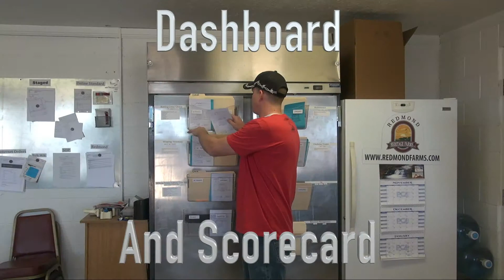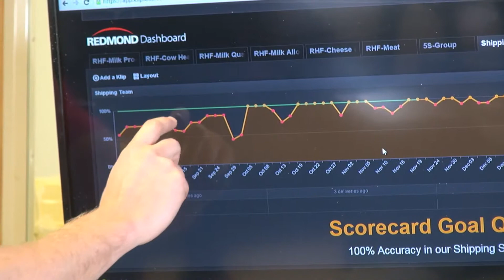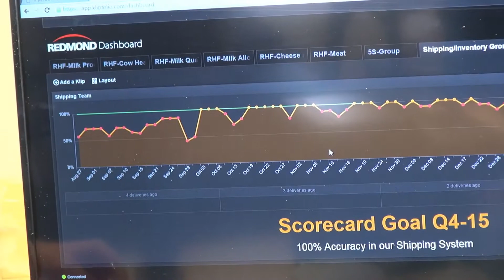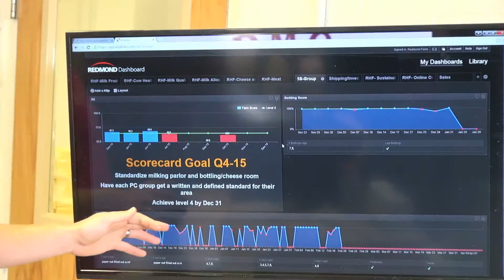Improvement Cards and Putting it all together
In this video Jed describes how the farm team uses improvement cards and the powerful tool it is... much more than just a way of capturing ideas.